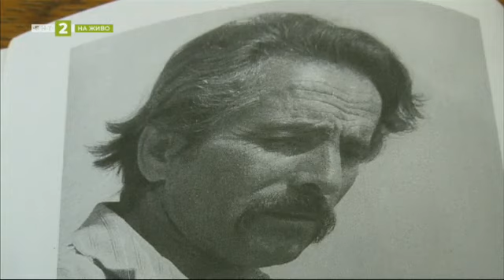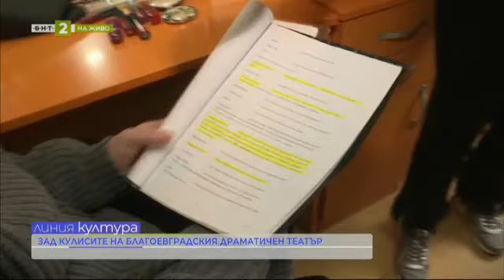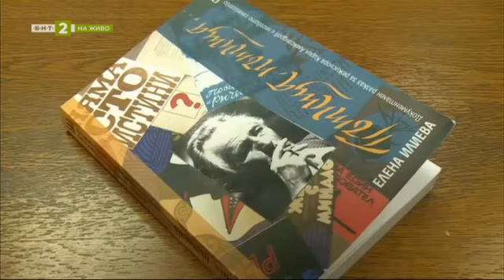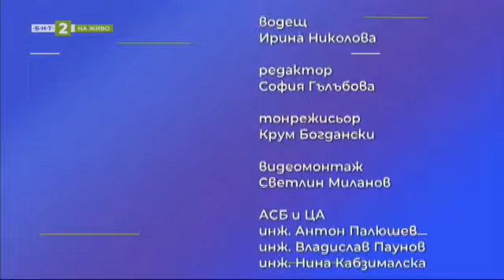Театралното изкуство и вечните му послания, "Линия култура" - 25.03.2024